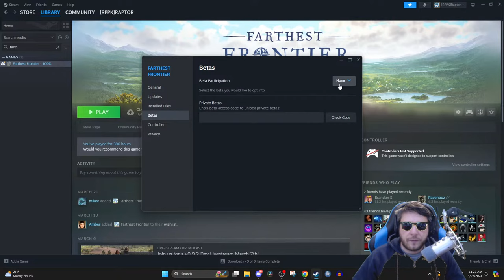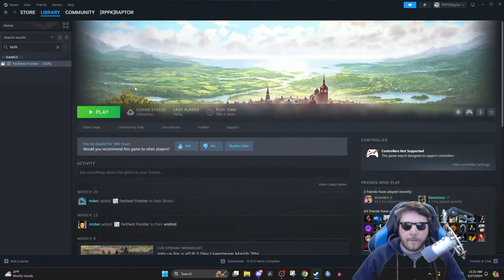Before MANOR LORDS You Need To Play This Hardcore City Builder - Farthest Frontier - Release Soon!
00:00 Start
05:43 Stream Start and Info
09:50 Farthest Frontier

Channel Guidelines
1. Be kind, civil & respectful to all & English only in chat & comments
2. No constant backseating, spamming, copy paste, or all caps
3. Read the title, description & review thumbnail for details